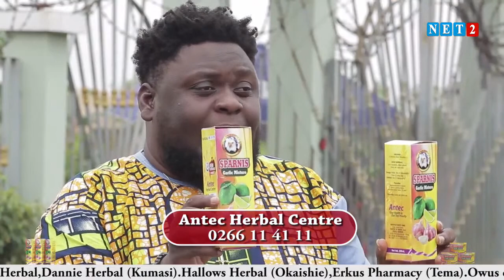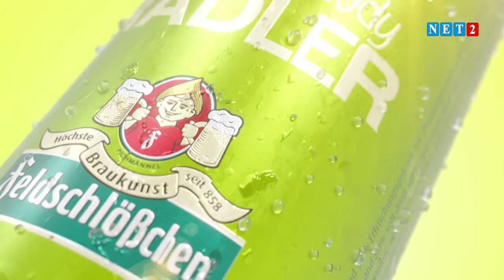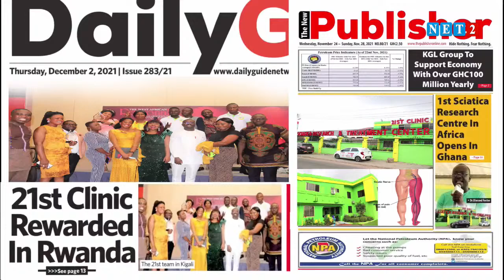THE SEAT INVESTIGATE'S THE DEATH OF THE LATE JOHN PREMPEH BONSU EPS.5 (APRIL 27, 2022)